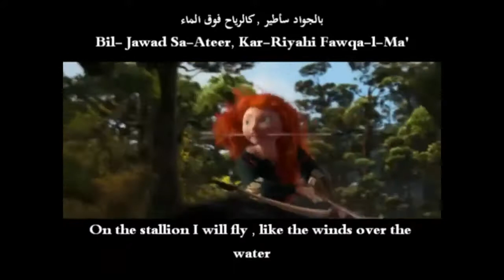Disney Songs Multilanguage 2 of 2